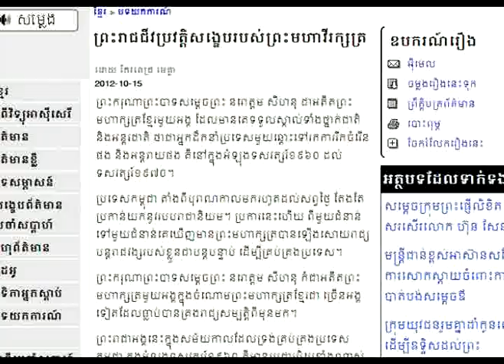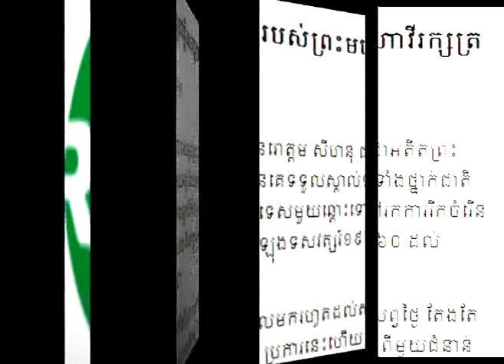ប្រវត្តិ​សម្តេច​​នរោត្តម សីហនុ_King Norodom Sihanouk's Biography_RFA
ព្រះ​រាជ​ជីវប្រវត្តិ​សង្ខេប​របស់​​ព្រះមហា​វីរក្សត្រ ( ដោយ កែវពេជ្រ មេត្តា 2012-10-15)